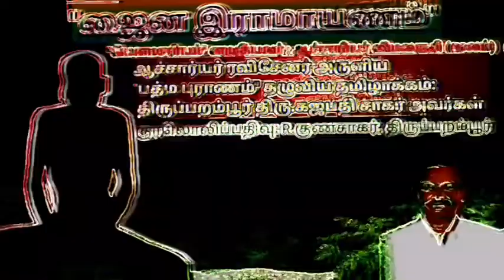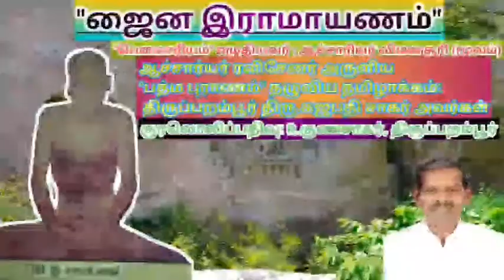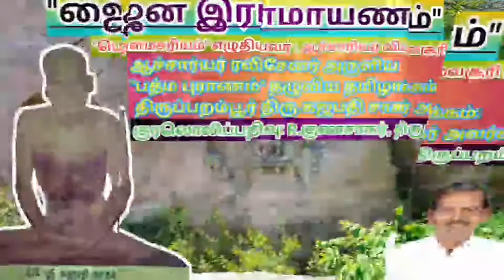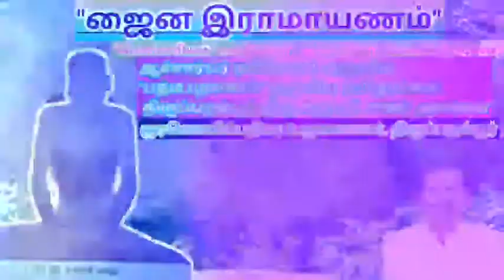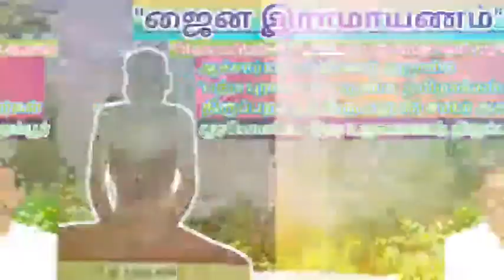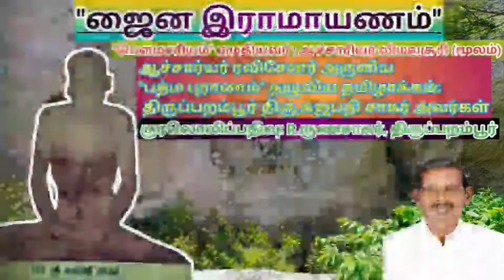ஜைன இராமாயணம் (தொடர் 119)